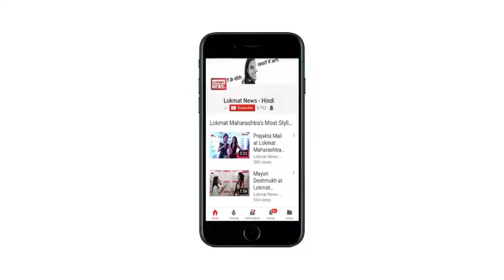Filmy Chuski | Daily Dose of Hot Gossips & Latest News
Sonam Kapoor की Reception में शामिल हुए Bollywood के तमाम सितारे| Disha Patani Hot Video| जल्द रिलीज़ होगा Sanju का टीज़र| Hollywood मूवी 'Avengers The Infinity War ' ने  बॉक्स ऑफिस पर धमाल मचाया